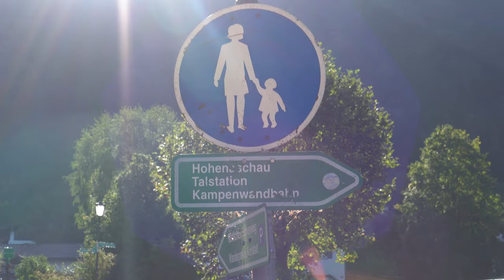Kampenwand & Chiemsee, Germany | Would you climb up?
Acompáñanos en esta pequeña excursión y disfruta del relajante video con asombrosas imágenes del lugar.
De seguro vas a querer vivir aquí después de ver el video.